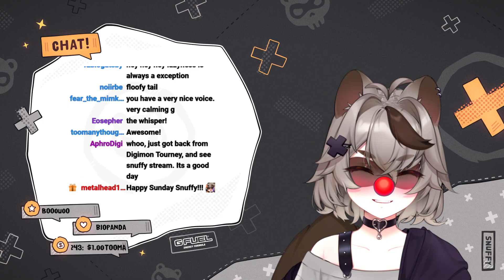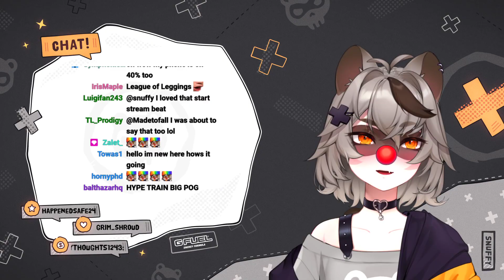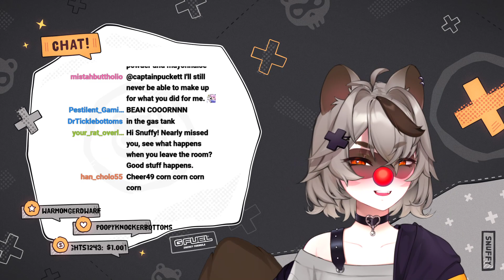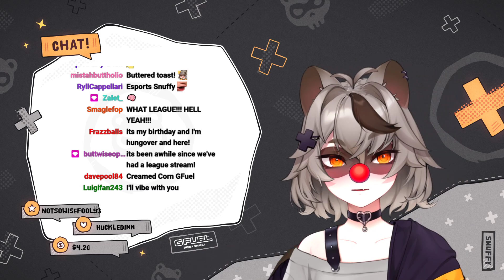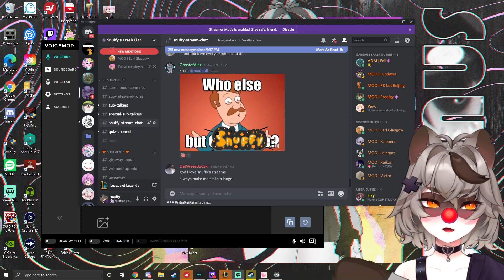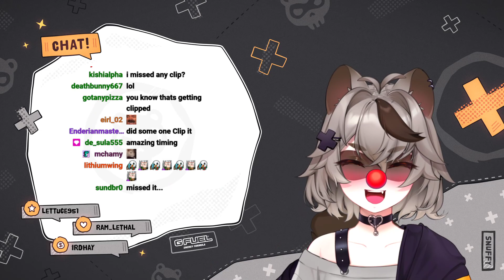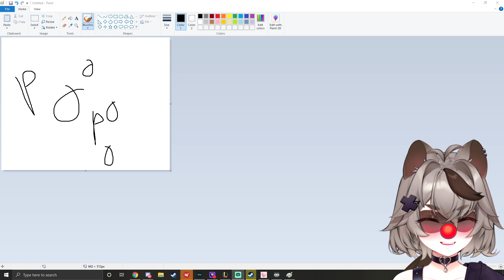[Stream] Snuffy Clowning Around | League of Legends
For updates on stream schedule and sneak peaks into videos